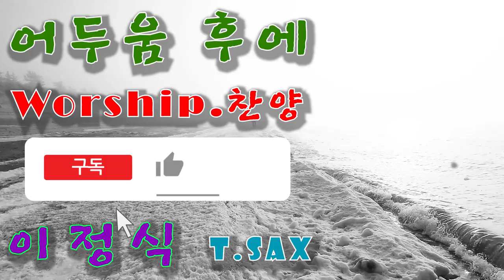어두움 후에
어두움 후에 빛이나듯 괴로움 후에 행복있네
폭풍후 후에 고요함 있듯 눈물진 후에 기쁨있네
참된 이 행복 이 벅찬 맘 누구나 믿고 얻는 이 맘
주님의 사랑 대속의 은혜 예수안에서 행복있네
이정식색소포니스트 공식밴드 -
Friendship(후원사)
*. 반주기 - ELF909